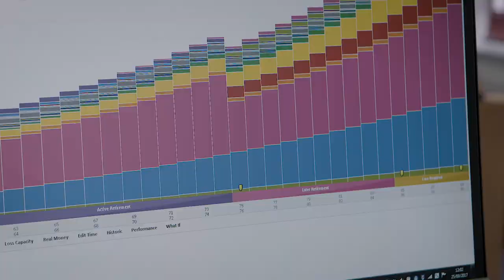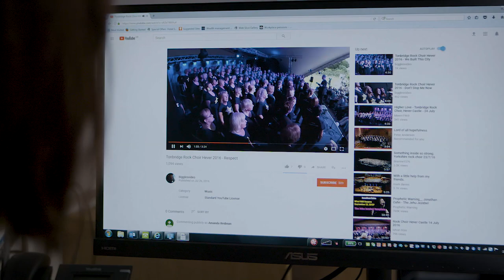St. James's Place Academy - Amanda Redman, ex-marketing director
Having built a successful career as a marketing professional that spanned 21 years, Amanda knew that she wanted to have more flexibility over her working and personal life. Looking to the financial services sector, she embarked on the journey to setting up her own business by joining the SJP academy – this is her story.

Visit the St. James's Place Academy website for more information and to apply